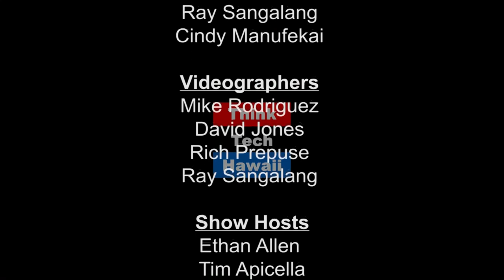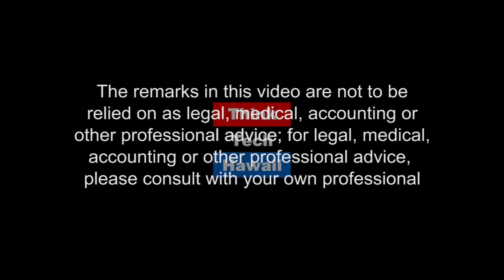CAMO: Complementary & Alternative Medicine Of Oahu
How many people with Medical Cannabis cards die while waiting for the state to get its act right?  There are more than 17,591 Medical-Marijuana patients in Hawaii.  That does not count the Military Veterans who are suffering from PTSD and countless other injuries.

Theo Alexander, M.H.A. and James Tice are co-founders of the Complementary & Alternative Medicines of Oahu (CAMO). Theo and James appear on Navigating the Journey with MarshaRose Joyner to discuss how CAMO helps Veterans in Hawaii.